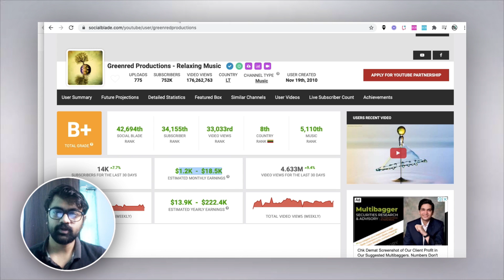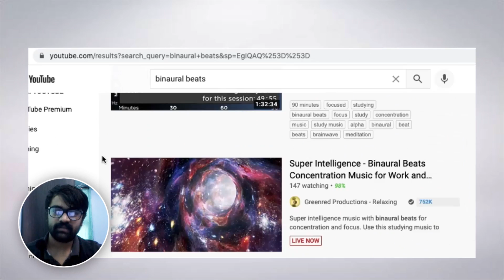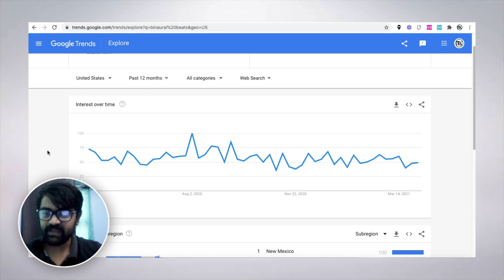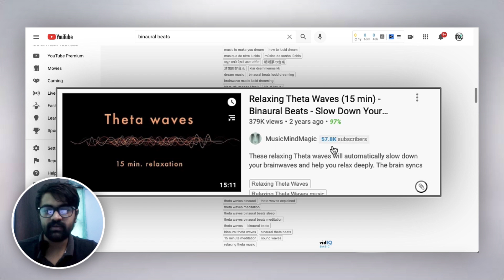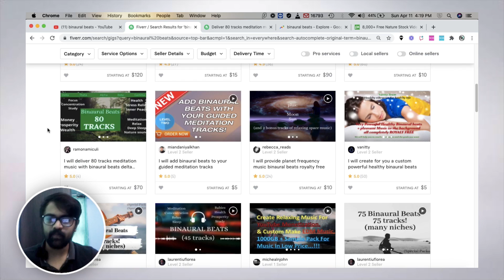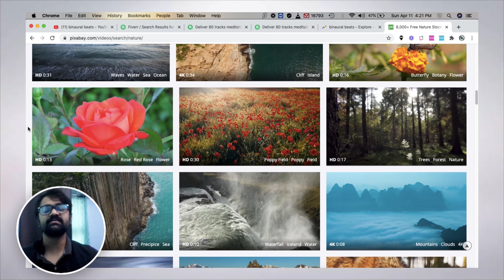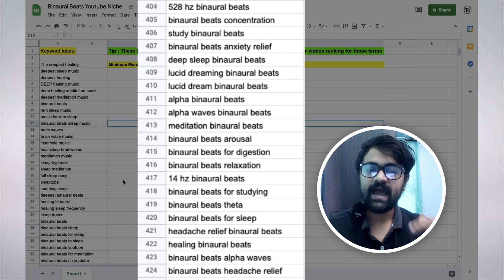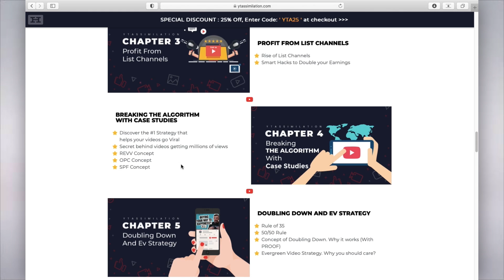Make Money [$100/Day] on YouTube Without Making Videos Yourself | Cash Cow Niches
Making money on YouTube without making videos from Scratch - Cash Cow Channel Ideas

Outsource Content here

I am Simeon, Me and my buddy Maddy run this channel YT Assimilation to educate people on how to profit from YouTube and how YouTube can be a great home based income source.